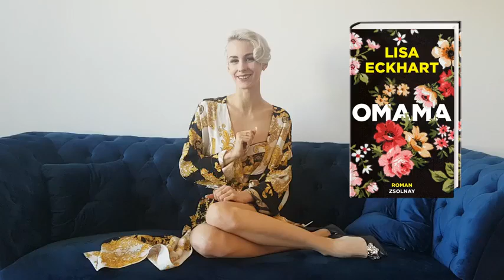Lisa Eckhart über Omama